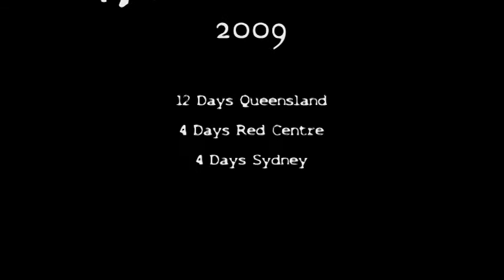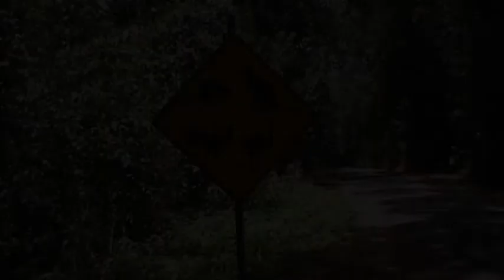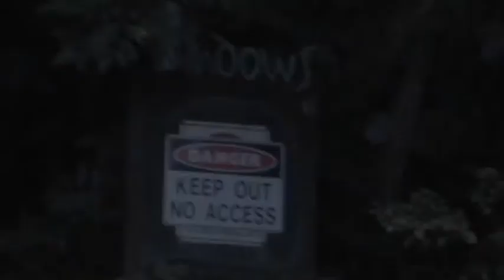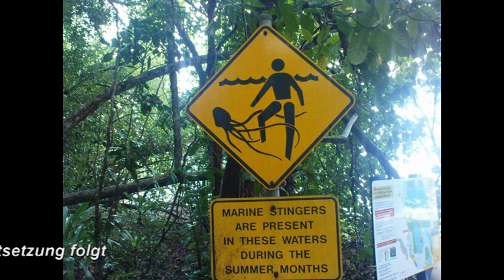Australien 2/3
backpacker journey part 2